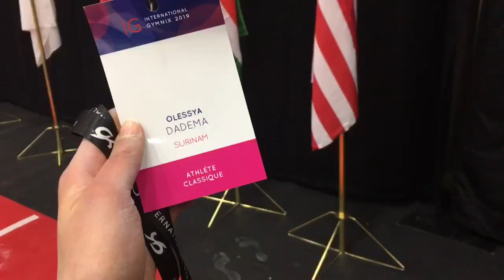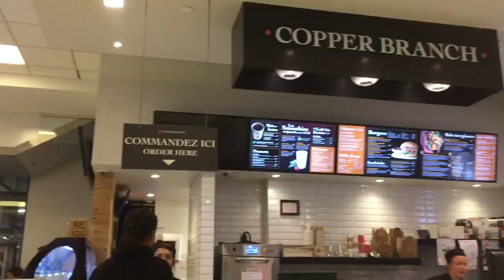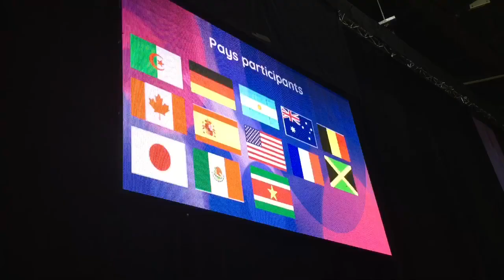Canada | Vlog | Olessya Dadema